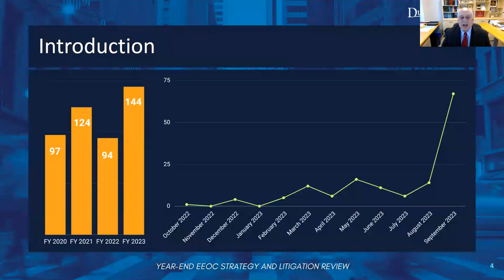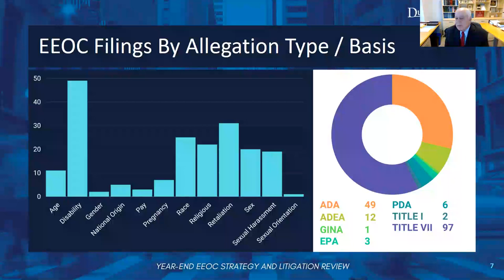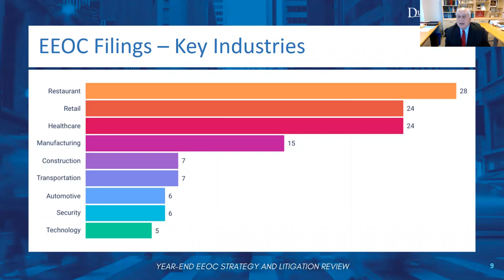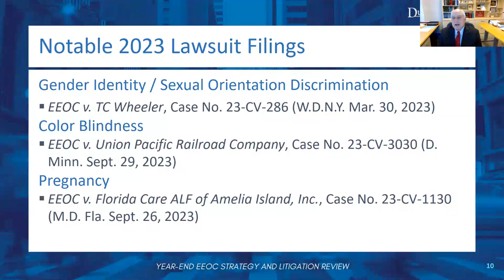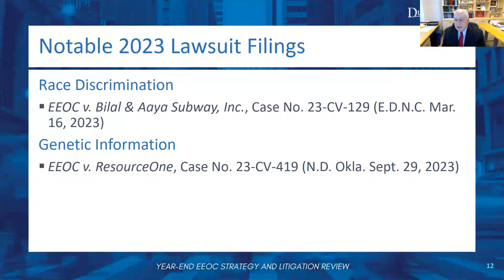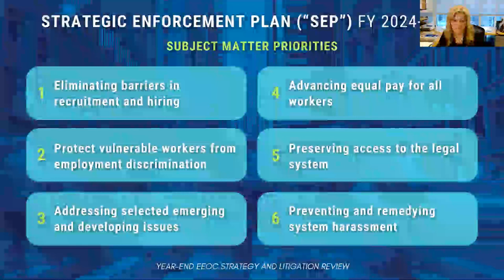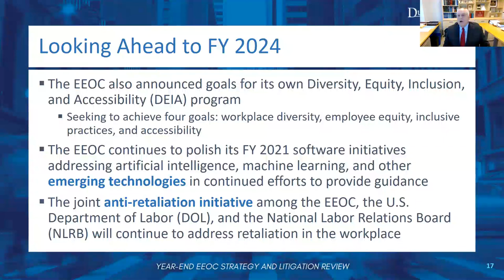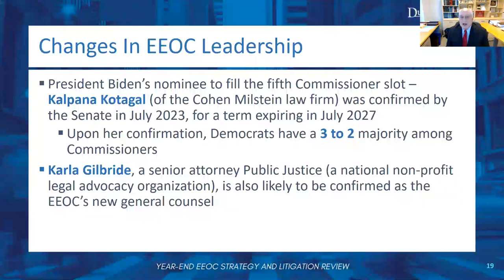Webinar Replay: Year-End EEOC Strategy and Litigation Review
Duane Morris partners Jerry Maatman, Jennifer Riley and Alex Karasik host a panel discussion on the Equal Employment Opportunity Commission’s role in workplace discrimination law and recent developments in its enforcement and litigation strategies. The panelists identify key trends emerging from EEOC-initiated litigation and analyze the agency’s newly released strategic plan for fiscal years 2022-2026. This virtual program will empower corporate counsel, human resource professionals and business leaders with insights into the EEOC’s latest enforcement initiatives and provide strategies to minimize the risk of drawing the EEOC’s scrutiny.